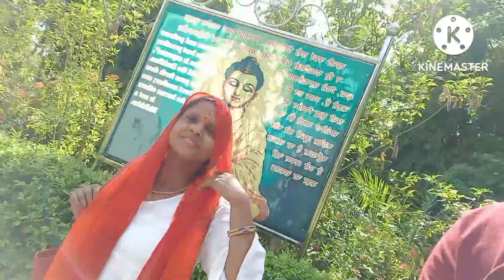Sarnath ka Video !! Video of Sarnath..Varanasi... Utter Pradesh..